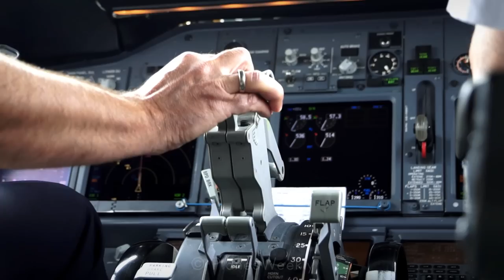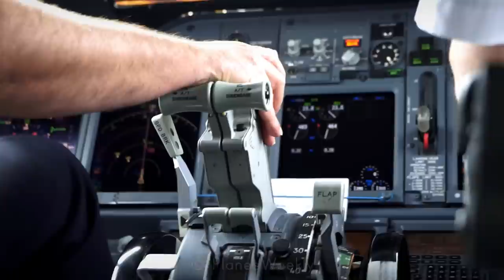COCKPIT - Boeing 737 Pilot Throttle Inputs during Landing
Have you ever wanted a SCALE MODEL of a PLANE you've SEEN or FLOWN? Search no more, go to:

Hello everyone and welcome to this special PlanesWeekly video.

Over the last couple of years we have had the great pleasure of being in the jumpseat several times and for this video we thought about being a little more creative with it. Watch as the captain of a Boeing 737-800 almost instinctively throttles up and down to keep the airplane on the correct speed and glide slope for landing. After touchdown, the speedbrakes deploy and the captain applies reverse thrust to slow the airplane. The first officer then calls out "60 knots" and the captains shuts down the reverse thrust.

Equipment details can be found on our channel.